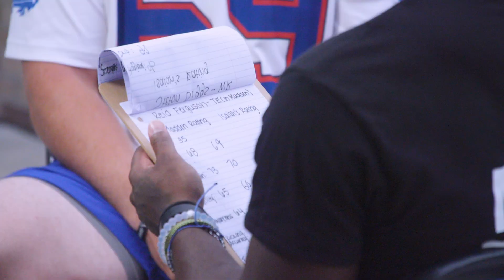Reid Ferguson Has His Madden Ratings Adjusted! | Buffalo Bills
Reid Ferguson was not happy with his Madden NFL 23 rating, so EA Sports hired teammate Isaiah McKenzie as an Official Ratings Adjustor to make improvements.